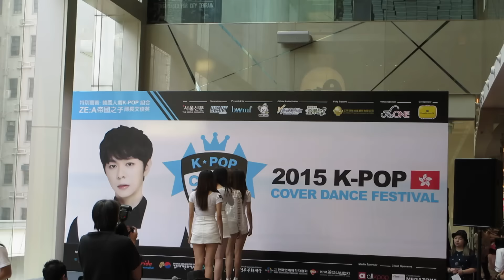150912 Miss A - Only you(다른 남자 말고 너) (Dance Cover by Twinkle) @ 2015 K-Pop Cover Dance Festival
［Dance Cover］
Miss A - Only you

2015 K-pop Cover Dance Festival in Hong Kong

Members:

Suzy - Tracy
Min - Puihei
Fei - Wawa
Jia - Ayaki